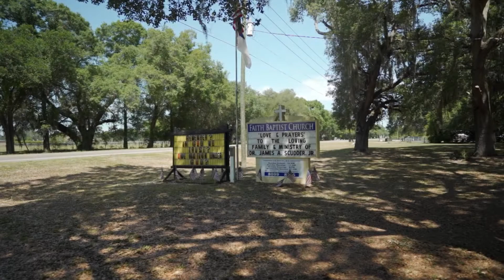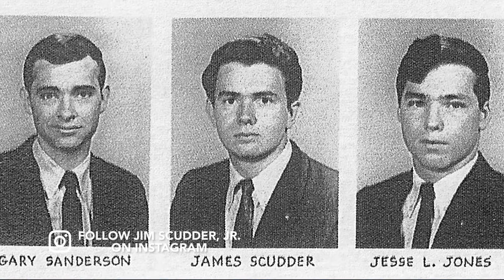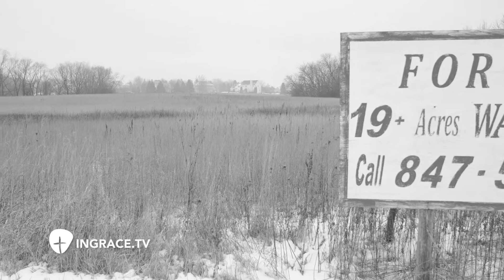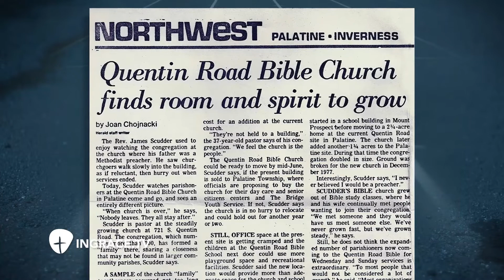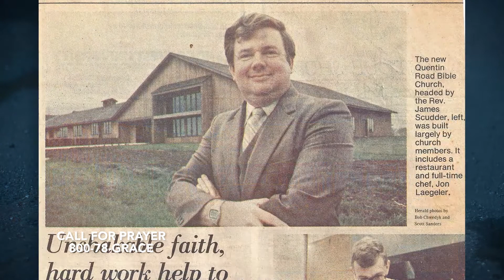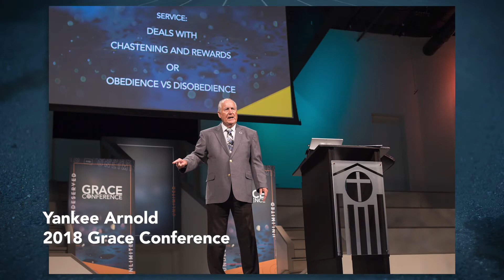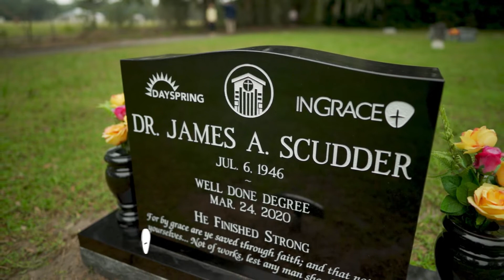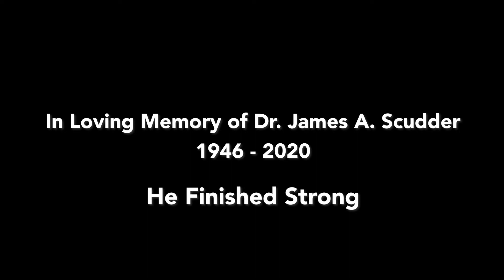Part 4 | Finish Strong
Join us this week for part 4 of the incredible series, Finish Strong.